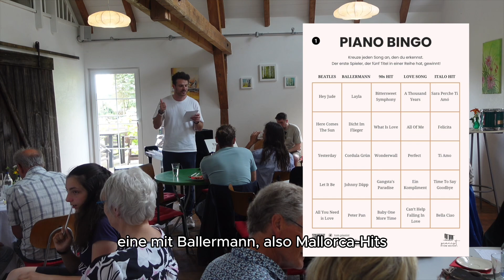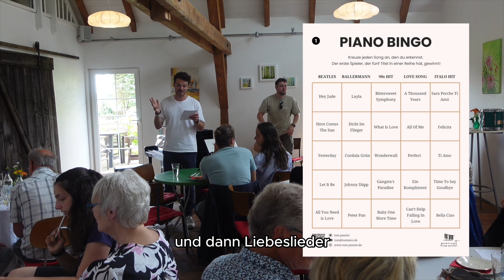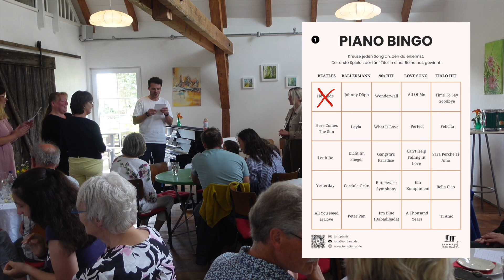Piano Bingo mit Tom Mayer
Schon mal Piano Bingo gespielt? Ein super unterhaltsames Spiel, um Menschen zusammenzubringen, und der Musik einen hohen Stellenwert zu geben.

Kann zum Beispiel bei Sektempfängen von Hochzeiten gespielt werden, oder bei Firmenveranstaltungen.

Hast Du Lust auf mehr Piano-Musik von mir, dann hör mich gerne auf Spotify oder Apple Music:

Liebe Grüße
Tom von Tomiano